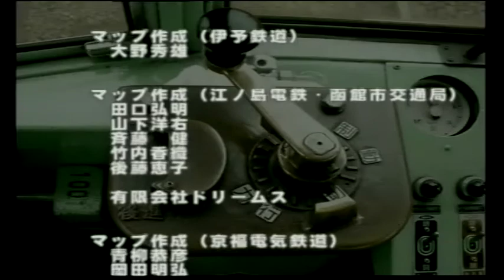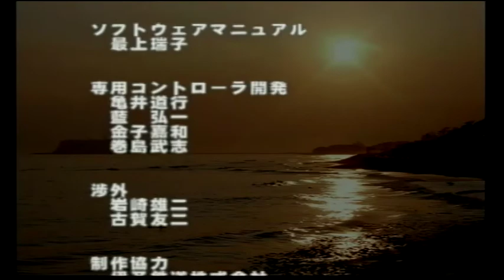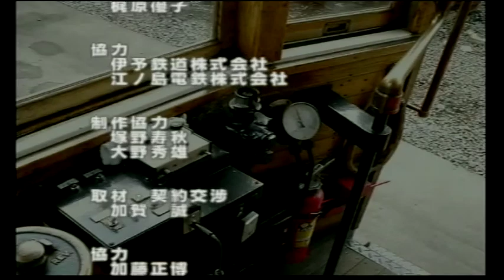No.96(Badの独り言ゲームプレイ) 【電車でGO！ 旅情編】京福電鉄 モボ101形103 帷子ノ辻～北野白梅町